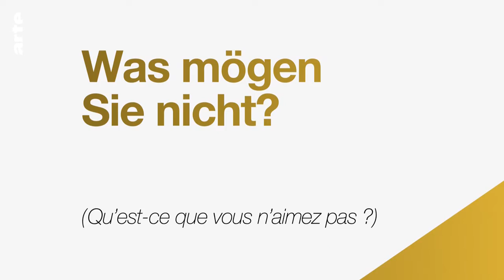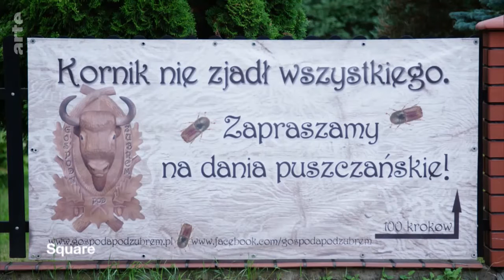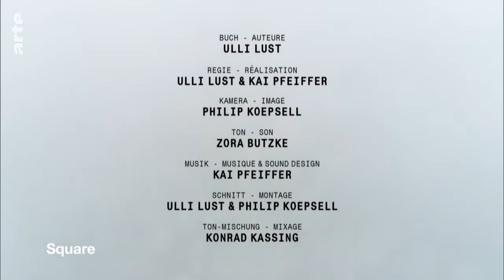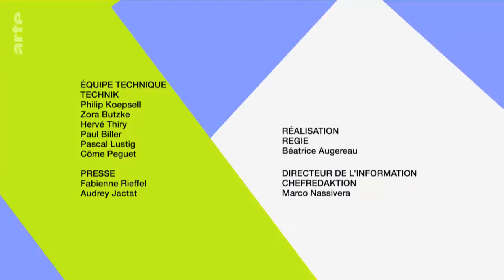Carte Blanche to Ulli Lust - Square Artist (English subbed, OV) (2018)